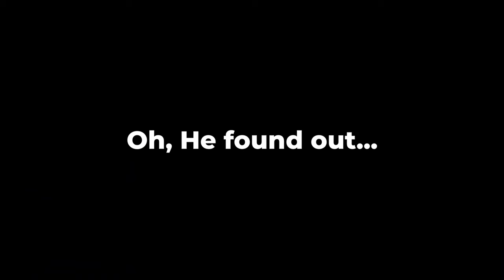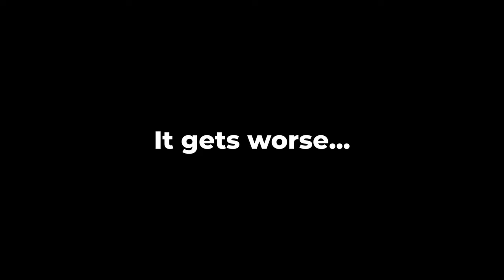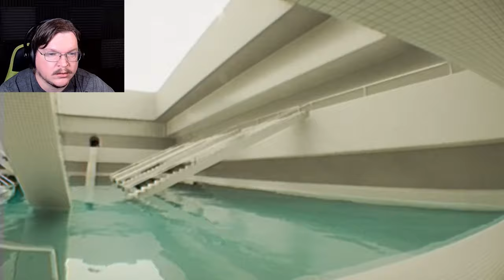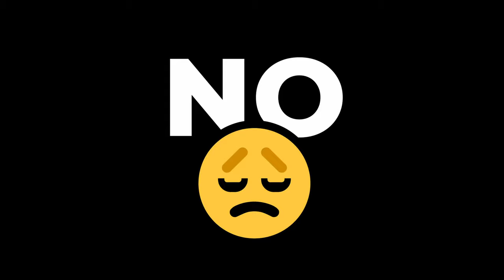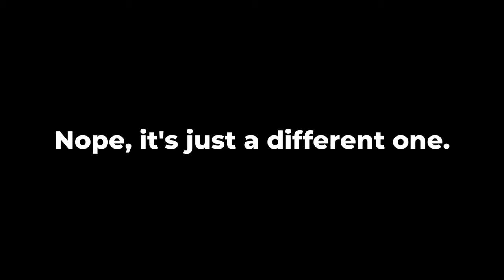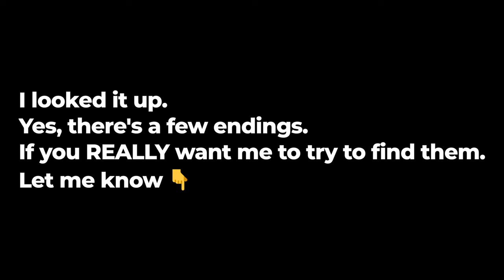I documented my descent into MADNESS - Dreamcore (Indie Liminal Horror Demo)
I'm going circles in my head, going circles in my head.

Step into the surreal with Dreamcore, a body-cam styled psychological horror game that plunges you into the eerie beauty of "liminal spaces." Unravel the mysteries of Dreamcore’s non-linear worlds and uncover its hidden secrets. Can you discover what lies beyond the edge of reality?

Embark on a (heavily edited) two-hour journey through the enigmatic poolrooms of Dreamcore, a psychological horror game that immerses players in the eerie atmosphere of liminal spaces. In this Let's Play, I navigate the labyrinthine corridors, encountering the unsettling beauty of the backrooms without finding an entity or the cryptic ending. Join me as I explore the depths of this surreal environment, uncovering the mysteries that lie within.

"When you do things right, people won't be sure you've done anything at all..."